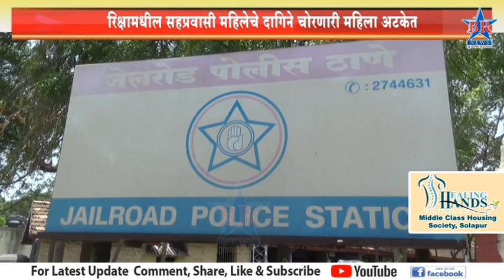रिक्षामधील सहप्रवासी महिलेचे दागिने चोरणारी महिला अटकेत